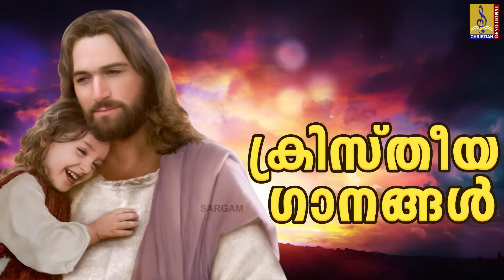മറക്കാനാവാത്ത മനോഹര ക്രിസ്തീയ ഗാനങ്ങൾ | Christian Devotional Songs | Christian Songs Collections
Song 01 : Kurishe Nin 00:00
Lyrics : Fr. George Karamvely | Music : Jiji Thomson | Singer : Madhu Balakrishnan

Song 02 : Sahanathin 06:10
Lyrics : Rev. Dr. Cheriyan Kuniyanthodath | Music : Rev. Dr. Cheriyan Kuniyanthodath | Singer : Sunny Sebastian

Song 03 : Nirmala Amme Karmmalarani 10:45
Lyrics : Fr .Sunny Pulpparambil | Music : Saju Maliyeckal | Singer : Elizabeth Raju

Song 04 : Dhaiva Sneham 16:12
Lyrics : Baiju Kannambilly | Music : Sebastian Manjapra | Singer : Biju Karukutty

Song 05 : Vanjiyil Yeshuvunde 21:18
Lyrics : Fr .Sunny Pulpparambil | Music : Jerry Amaldev | Singer : Kester

Song 06 : Neerumente 26:00
Lyrics : Surendranatha Panicker | Music : Surendranatha Panicker | Singer : Ranjini Jose

Song 07 : Halleh Luyah 32:00
Lyrics : Fr .Jose Ozhalakkattu | Music : Fr .Dominic Maliyeckal | Singer : Kalabhavan Sabu